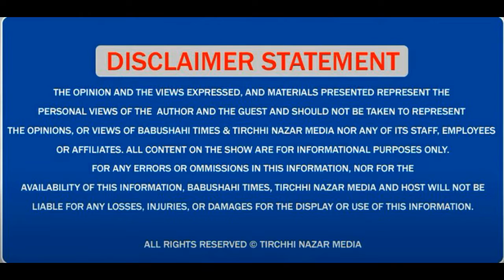After 4 feb , clear weather in punjab : experts